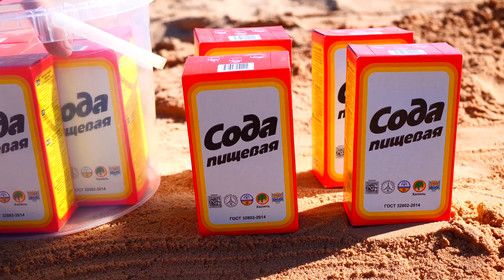Big Coca Cola, Mirinda, Fanta and Mentos VS Stretch Armstrong Underground